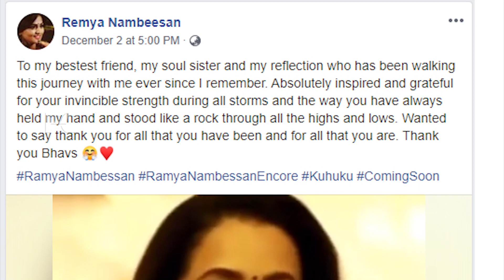രമ്യ നമ്പീശന്റെ പാട്ട് കൂക്ക് വിളിച്ച് ഭാവന എന്നിട്ട് പറഞ്ഞതോ...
Watch രമ്യ നമ്പീശന്റെ പാട്ട് കൂക്ക് വിളിച്ച് ഭാവന എന്നിട്ട് പറഞ്ഞതോ...